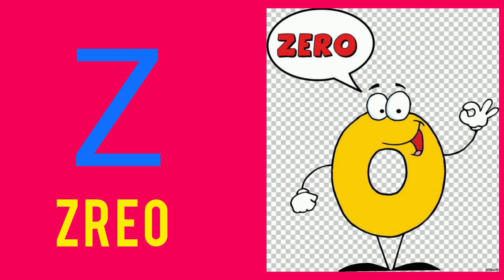Words that start with alphabet letter Z |kids learning videos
learning shapes
this video is part od learning shapes for toddlers and preschool learning for 3 years children .this is the one of the best educational video.these educational videos is for toddlers very useful in recongnition an developing.
we are teaching kids through this channel .here we provode videos for toddlers,kids and kindergarten.so they can learn easily.